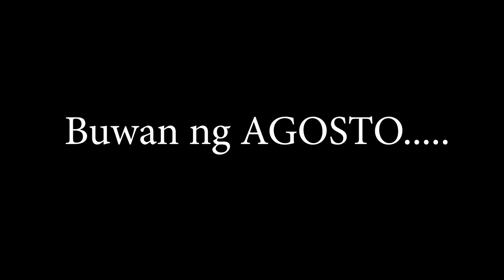Talimbara - JMT of Brown 101 (RapCon) 菲律宾说唱歌 2023 | RM Music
💎TalimBara presents: (RapCon) 菲律宾说唱歌 2023 (First Pilipino Rap Contest in Taiwan) @ STAR No.120號2樓 Minquan Rd.East Dist. Hsinchu City, Taiwan. May 07,2023. Filipino In Taiwan Rap Battle League

(Pls.Support our local Artist)🙏🙏🙏
- JMT of Brown 101 -